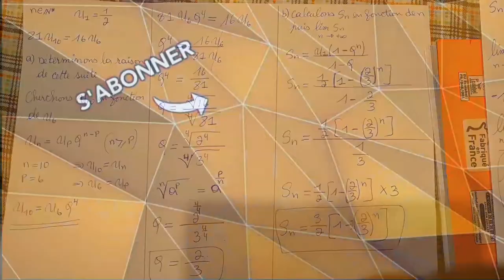suite G// correction exercice suite géométrique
suite géométrique correction exercice bacc

passer sur tipee pour m'encourager davantage